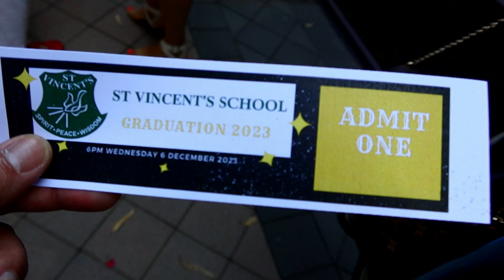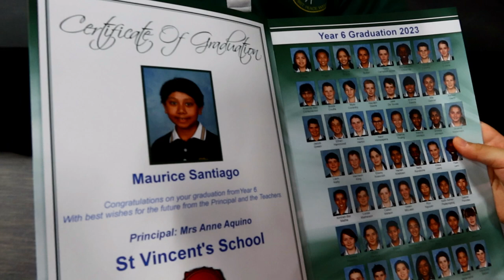ST VINCENT'S SCHOOL GRADUATION 2023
PERTH PINOY VLOGGER | FILIPINO AUSTRALIAN FAMILY VLOG